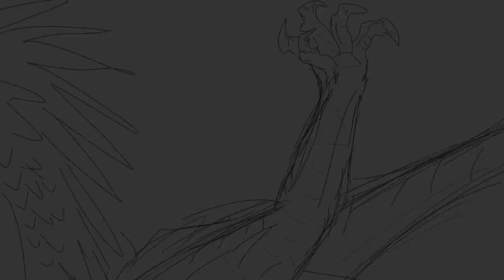Arctic Au Wof //Hell’s coming with me//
An Au where Arctic had flown with whiteout to the ice kingdom without darkstalker stopping them. Once inside the palace he then attacks diamond with magic and his claws (she can hurt him due to his enchanted earring)
So with Diamond dead, he can say that whiteout killed her- ascending her to the throne as Queen.

Lol sorry for the garbage quality, this is a filler 😅

Song is “hell’s coming with me”